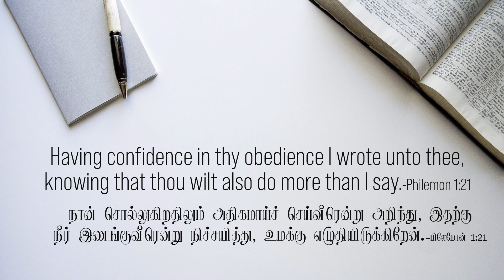பிலேமோன் 1:21-Philemon 1:21- MM - 28th November 2021